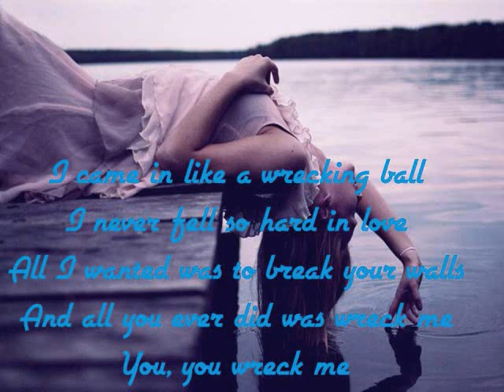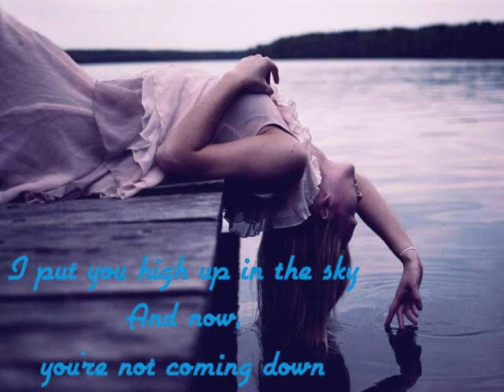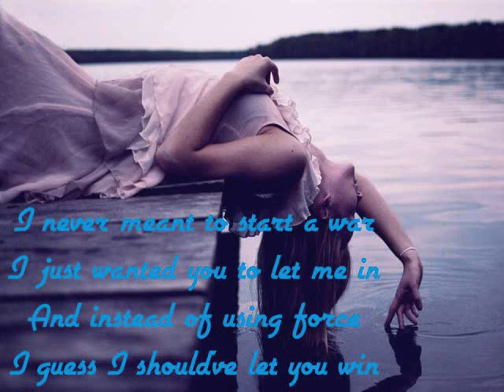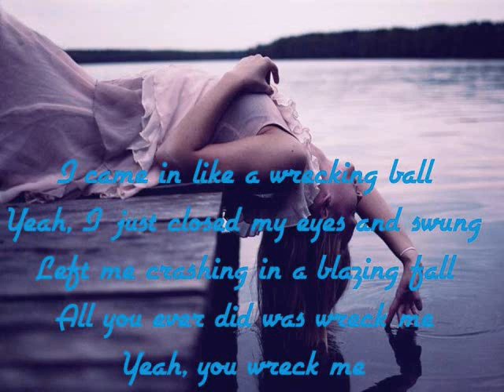Wrecking Ball - Madilyn Bailey (Lyrics)